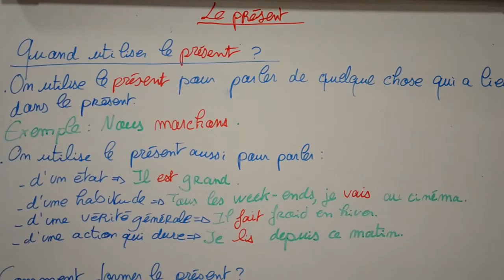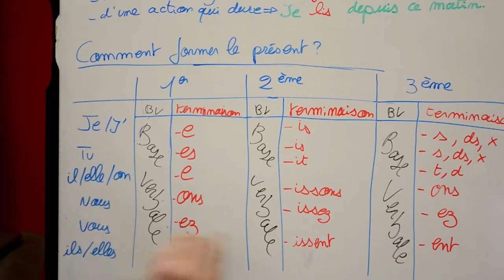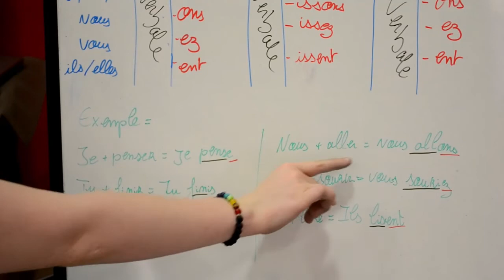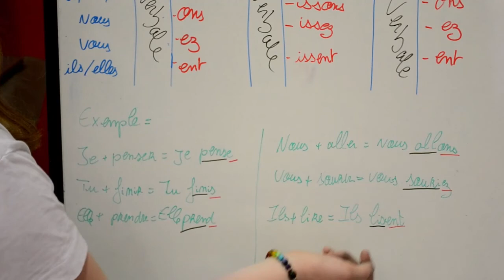Cours + exemple pour conjuguer au présent les verbes du 1er, 2ème et 3ème groupe, français d'usage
Objectif Réussir est né d'un souhait en tant qu'enseignante en sciences niveau Collège/Lycée et parent d'élève engagée sur l'Oise de répondre à 2 besoins, sans solutions visibles.

De ces besoins, 2 objectifs se sont dessinés au cours de ces années de pratique :
- valoriser l'usage des maths et du français, dont les bases sont données en collège et primaire ;
- aider les parents à accompagner leurs jeunes dans leur scolarité et dans leur parcours d'orientation, en mettant en ligne des conseils pour eux.

Ces conseils ont déjà fait leurs preuves auprès de nombreuses familles qui se sont tournées vers Objectif Réussir ou vers moi, en tant qu'enseignante et/ou en tant que parent d'élève représentant le Conseil aux Familles de l'Oise.

Sur ses réseaux Instagram et Facebook, vous retrouvez des histoires de collégiens et lycéens, ainsi que des conseils sur les actions à mener dans les différents niveaux Collège et Lycée.

Sur YouTube, vous trouvez des cours et exercices conçus avec des étudiants en spécialité Maths ou Français.

Sur le site, vous trouvez également les conseils concernant l'accompagnement des jeunes dès la maternelle ! Car c'est là que tout se met en route...

De nombreux trucs et astuces sont mis en avant sur nos réseaux et sur notre site, pour favoriser l'épanouissement de vos enfants, en même temps que le votre et celui de votre famille.
Alors, vous avez des enfants ou petits-enfants, dans l'une de ces tranches d'âge ?

Découvrez nos informations, pour aider vos enfants dans leur parcours scolaire.
L'issue en sera un travail et des projets et objectifs réalistes et ambitieux, dont vous serez fiers.
Vous réalisez ainsi avec eux votre parcours de parent qui apporte tant de joie...

Ces supports sont faits pour vous aider, vous parents, mais aussi permettre d(accompagner vos enfants dans les bases nécessaires, en maths et français, pour la vie de tous les jours.